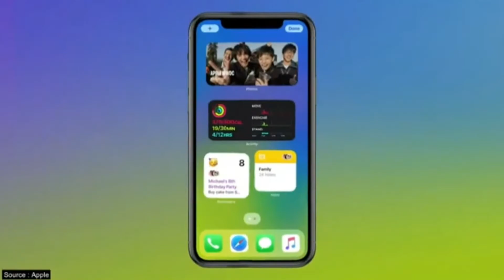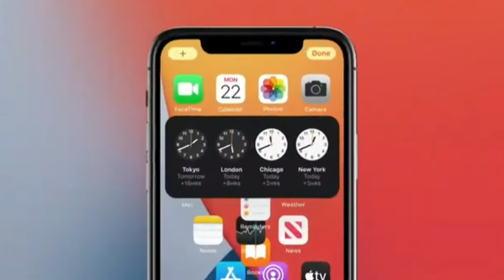Is Apple Copying Android? Apple IOS 14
This video is about Apple IOS 14. I will be explaining all the features about IOS 14.